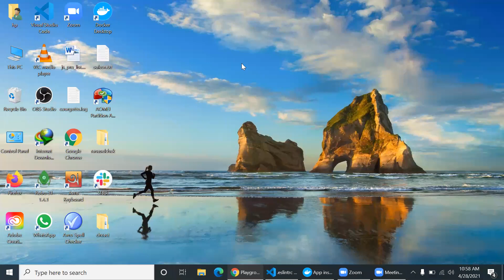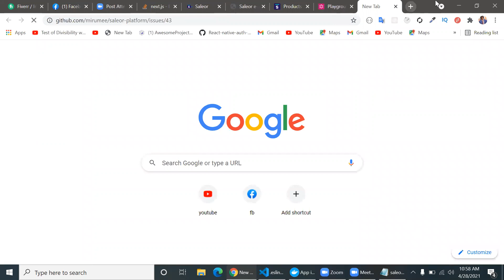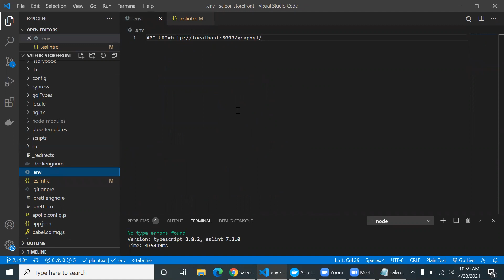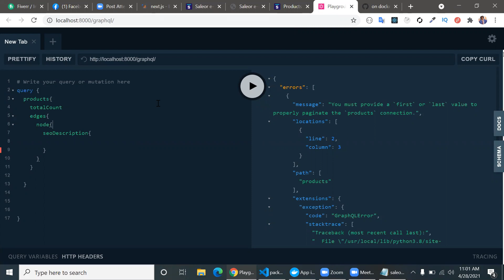How i install and saleor